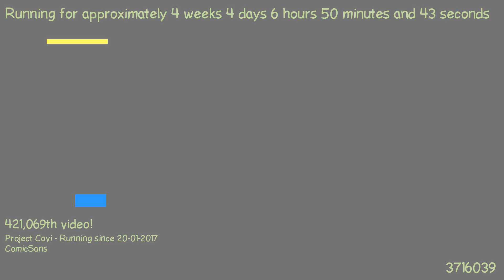1487739287 - Webdriver Cavi - H2